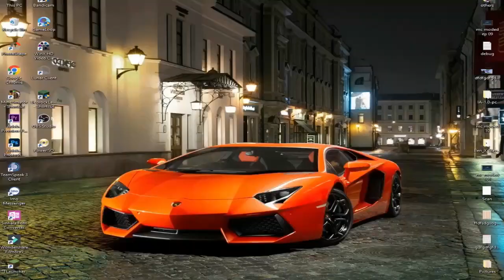minecraft go the space / minecraft universe / minecraft /galacticarft gameplay sinhala / minecraft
WELCOME TO phoenix craft youtube channel